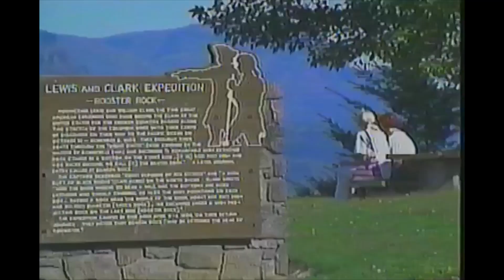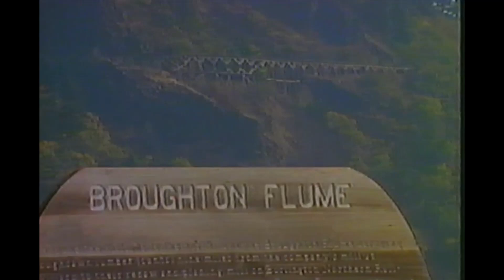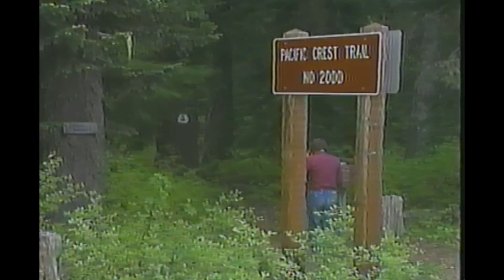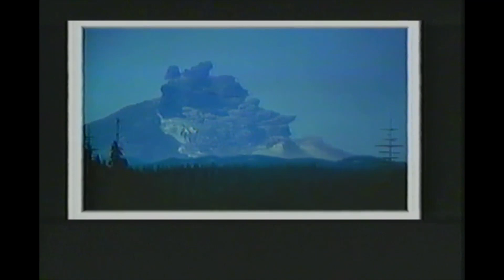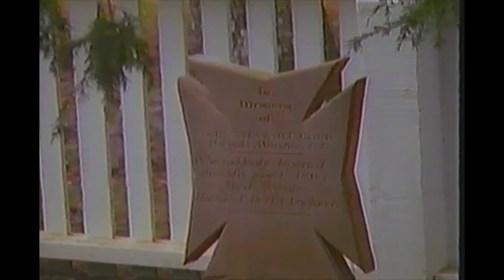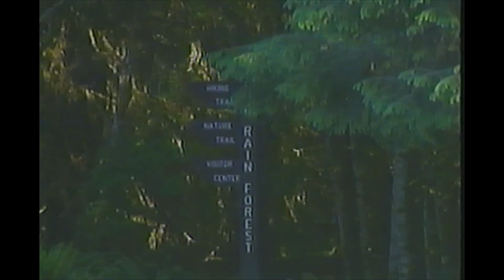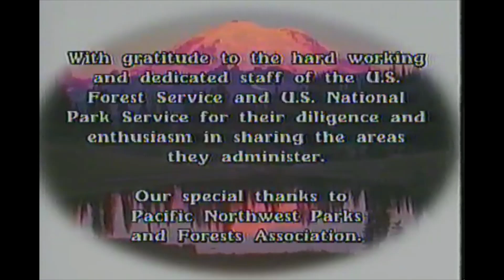Washington Parks And Forests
Washingtons parks and historic attractions.